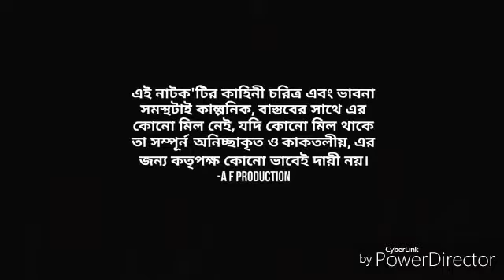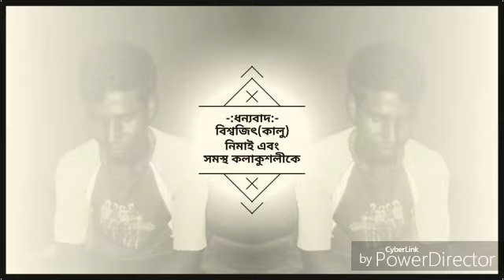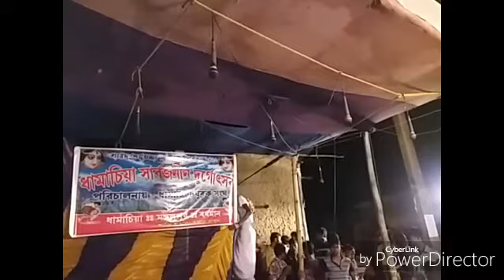Chirodini Tumi Je Chamar (চিরদিনই তুমি যে চামার)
Chirodini Tumi Je Chama
Drama : Chirodini Tumi Je Chamar, Bangla Natak
Artist : Kartik Das, Biswajit Das, Souvik Das, Biswajit Das, Volanath das etc...
Edited By: Biswajit Das
চিরদিনই...
            তুমি যে...
চামার.
   পরিচালনায় - কার্তিক দাস
It's a fully Entertaining & education channel. Here you can Watch a  video, I hope you enjoy it

"NILL RAHIT" TECHNICAL SOLUTION" "TIPS"